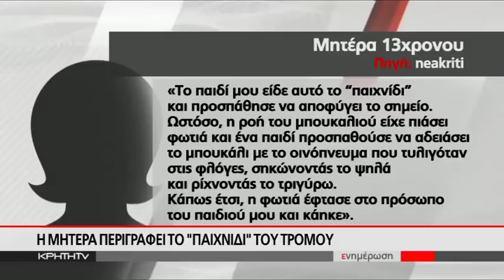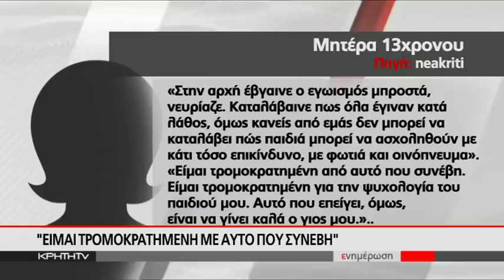Στην παιδοχειρουργική του ΠΑΓΝΗ ο 13χρονος εγκαυματίας